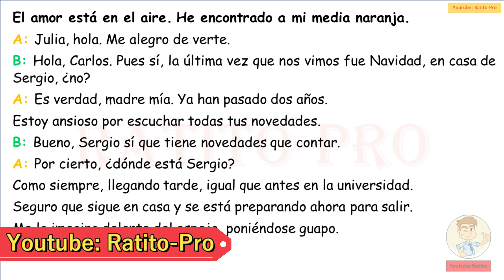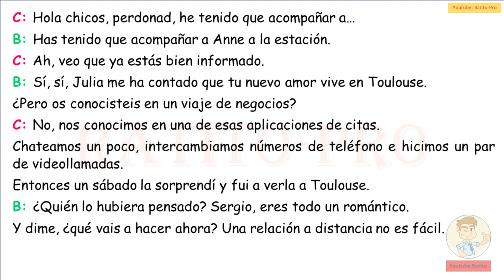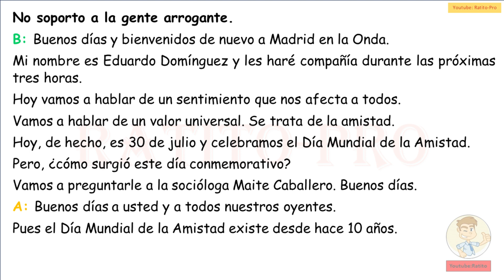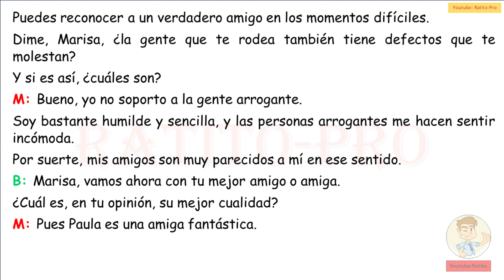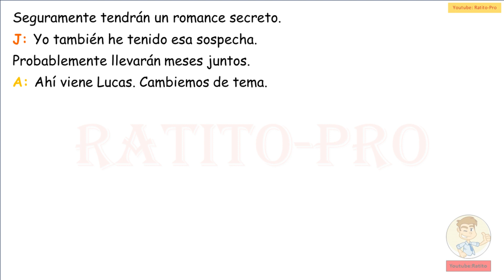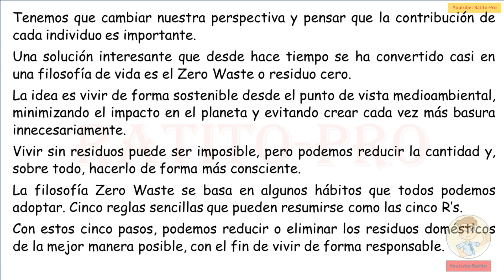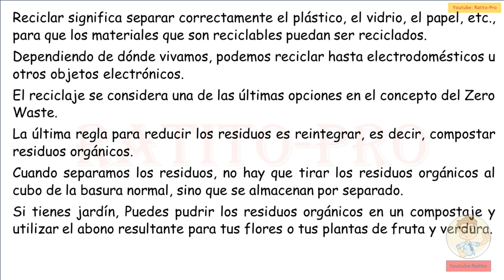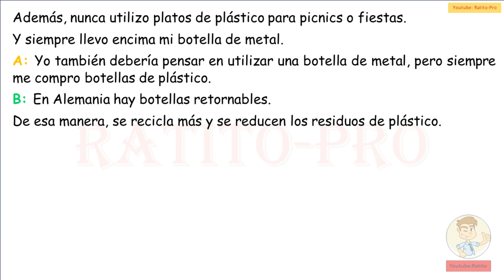Learn Spanish - B1- Diálogos y conversaciones en español